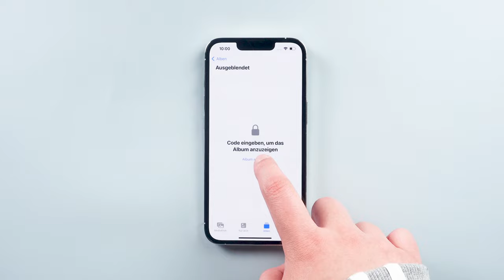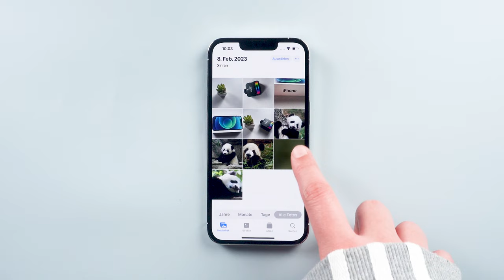Fotos auf dem iPhone ausblenden | iPhone Tricks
Wie kann man Fotos auf dem iPhone ausblenden?

Zeitstempel:
00:00 Einführung & Vorschau: iPhone Code vergessen
00:05 Methode 1: Fotos auf dem iPhone ausblenden
00:42 Methode 2: Fotos zuschneiden, um sie auszublenden